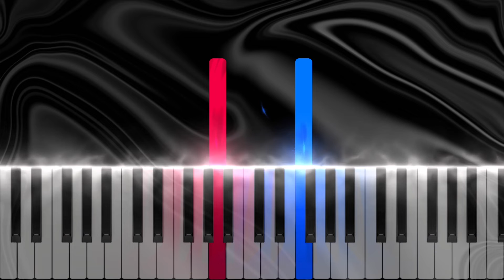Making Music Fun - All Through the Night (Welsh Lullaby) | Easy Primer Level Piano Tutorial